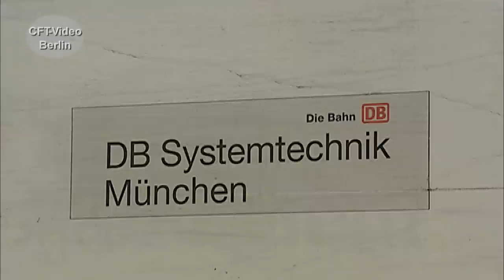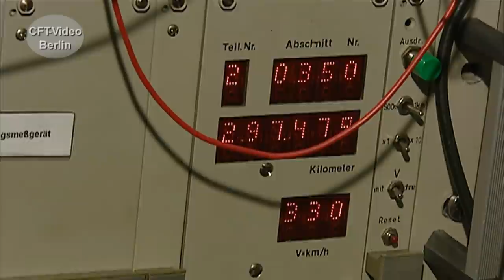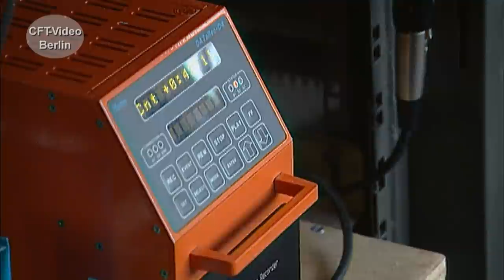Zuerst fährt der ICE S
1991 beginnt das ICE Zeitalter. 1998 wird die Neubaustrecke Berlin-Oebisfelde in Betrieb genommen und 2006 der Berliner Hauptbahnhof. Zum Testen fährt vorher der ICE S, zum Teil mit über 300 km/h. Wir sind mitgefahren und haben an der Strecke gewartet. Viel Spaß beim Anschauen. Hier mehr zum ICE